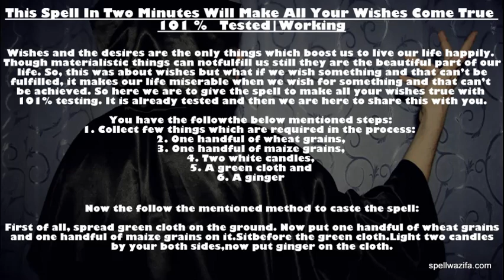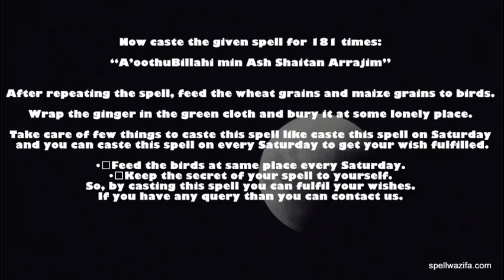This Spell In Two Minutes Will Make All Your Wishes Come True 101 % Tested | Working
Wishes and the desires are the only things which boost us to live our life happily. Though materialistic things can notfulfill us still they are the beautiful part of our life. So, this was about wishes but what if we wish something and that can’t be fulfilled, it makes our life miserable when we wish for something and that can’t be achieved. So here we are to give the spell to make all your wishes true with 101% testing. It is already tested and then we are here to share this with you.

You have the followthe below mentioned steps:

1. Collect few things which are required in the process:
2. One handful of wheat grains,
3. One handful of maize grains,
4. Two white candles,
5. A green cloth and
6. A ginger

Now the follow the mentioned method to caste the spell:

First of all, spread green cloth on the ground. Now put one handful of wheat grains and one handful of maize grains on it.Sitbefore the green cloth.Light two candles by your both sides,now put ginger on the cloth.

Now caste the given spell for 181 times:

“A’oothuBillahi min Ash Shaitan Arrajim”

After repeating the spell, feed the wheat grains and maize grains to birds.

Wrap the ginger in the green cloth and bury it at some lonely place.
Take care of few things to caste this spell like caste this spell on Saturday and you can caste this spell on every Saturday to get your wish fulfilled.

• Feed the birds at same place every Saturday.

• Keep the secret of your spell to yourself.

So, by casting this spell you can fulfil your wishes.

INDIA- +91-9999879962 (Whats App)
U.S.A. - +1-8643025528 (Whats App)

Also available On Whats App…